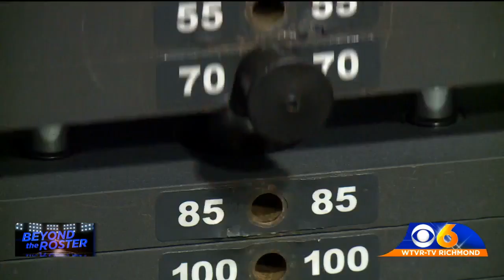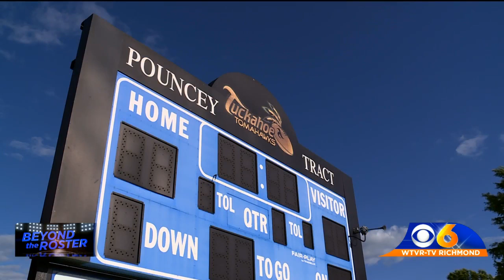Richmond sprinter is training for the Olympics - without his eyesight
Jason Elkin has seen every level of athlete come through his doors in his 11 years as a personal trainer. And from NFL players to wannabe weekend warriors, he's found ways to make all of them better.